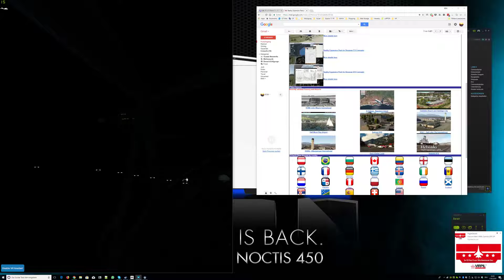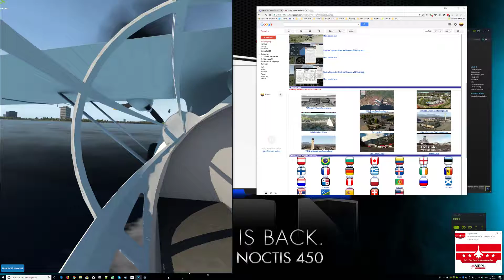X Plane 11.20 VR 3 - Rockcliffe CYRO - PBY Catalina actual